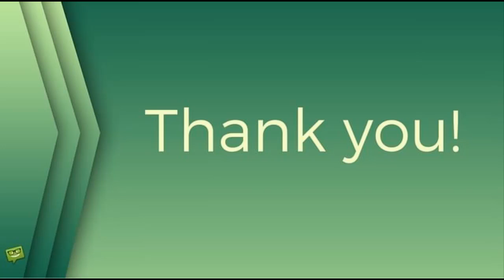Kam ještě porostou? Berenika Saudková vytasila obří dekolt, exhibicionismus mají v rodině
české celebrity, televize, internet, kultura, Jan Saudek, Kája Saudek